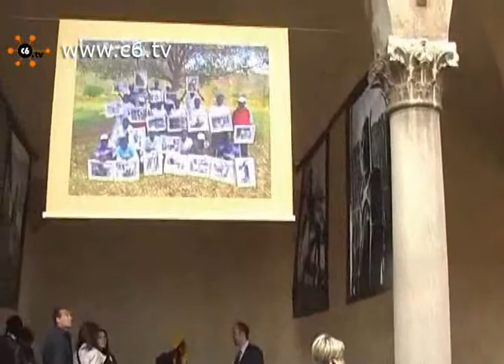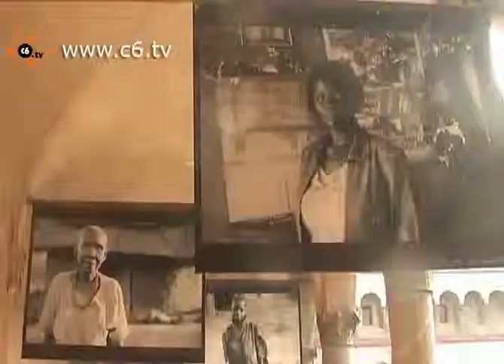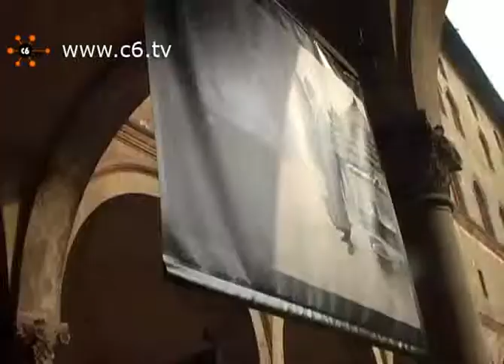photography exhibition "Selfportrait of Kalongo. Young beginner photographers telling Africa"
The photography exhibition "Selfportrait of Kalongo. Young beginner photographers telling Africa". Interviews with the protagonists of FSF last project in Kalongo, Uganda.